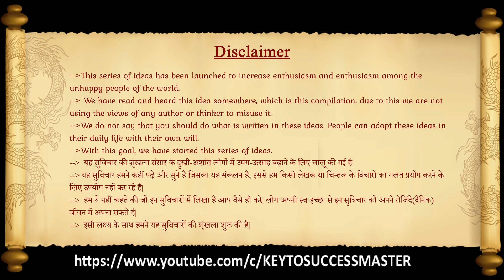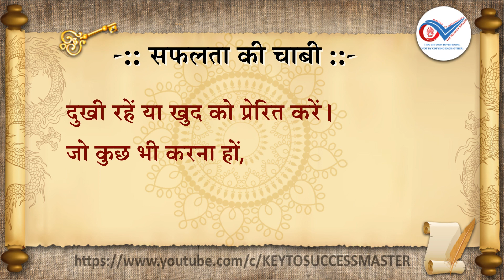T. Series-013 Keys To Success Thoughts (Motivational & Inspirational Thoughts) You Must Know About